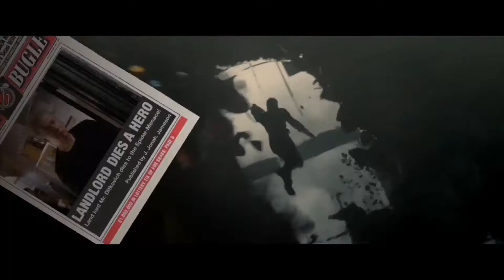Deshi basara Spider-Man edition